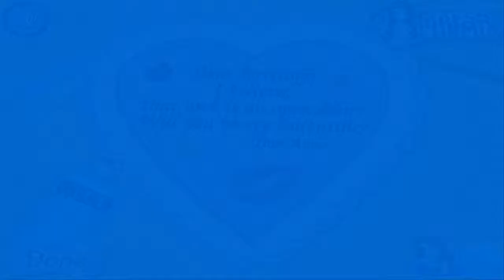Elsa's Valentine's Little Cupid ♥ Disney Frozen Princess Games For Girls ♥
New Cool Games Every Day :)

Saint Valentine’s Day is almost there! And Frozen Elsa already know how she’s going to spend it - she planned a lot of cute surprises for Jack Frost. But our beautiful princess only can think about her beloved sister, Anna. Elsa’s noticed, that there’s a boy at school, that Anna likes a lot. But she’s too shy to open her heart and tell everyhing.. So why don’t you and Elsa help her? Become a little fashion cupid and unite two kind hearts! First of all help Elsa to find out who is Annas secret crush. Then make a perfect valentine card. And at the end slip the card to Anna’s crush. Let’s see what is going to happened!